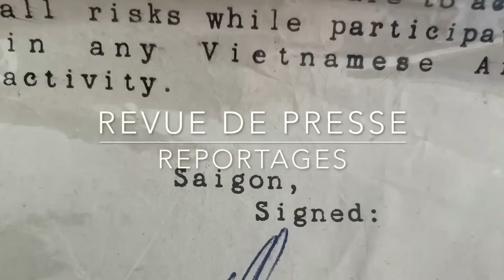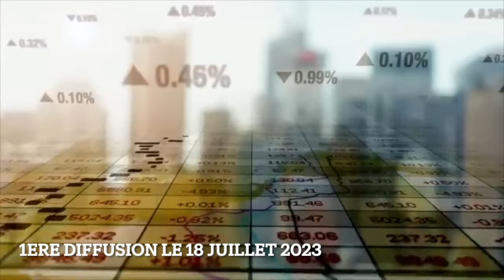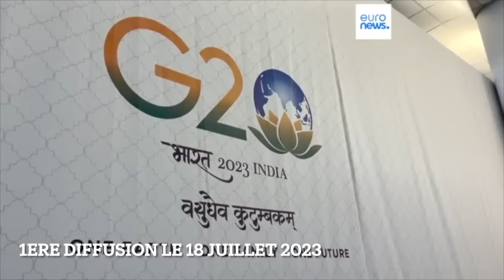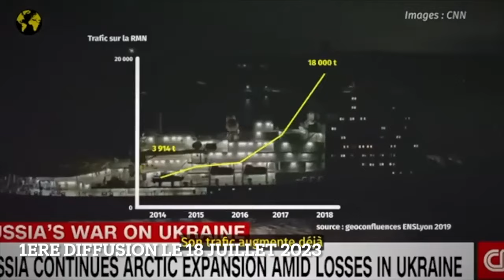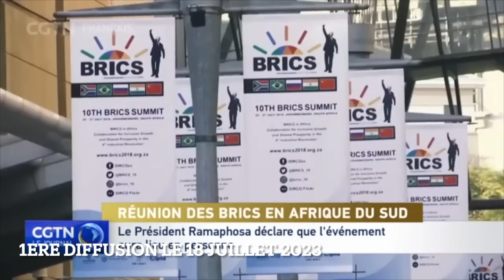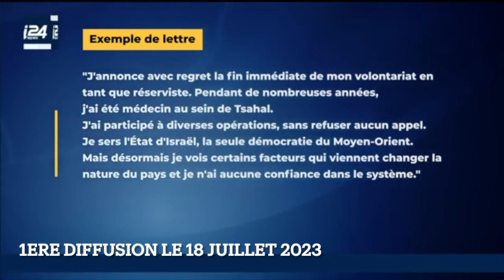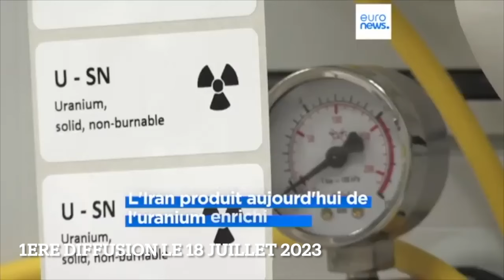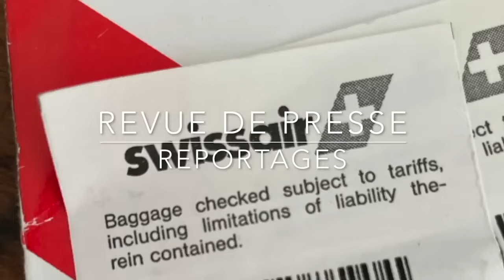Ukraine Rien ne va plus ! L'affrontement inéluctable ?